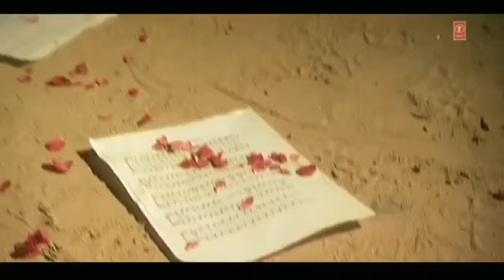Sippy Gill Zindabad Aashqui (Full Video Song) | Bachelor | T-Series Apna Punjab | Mandy Deep